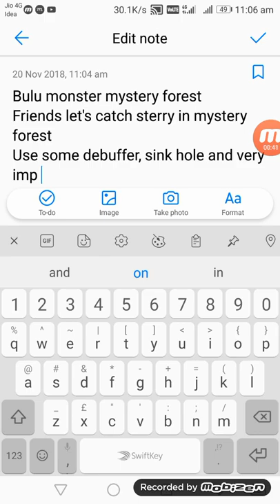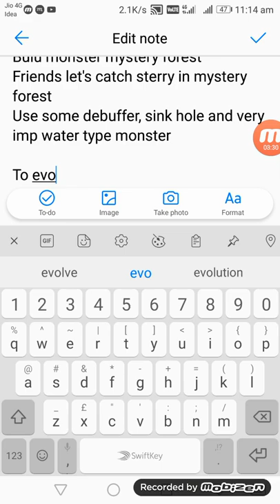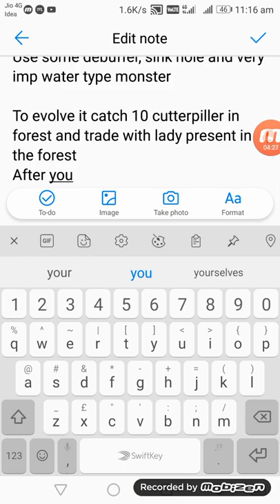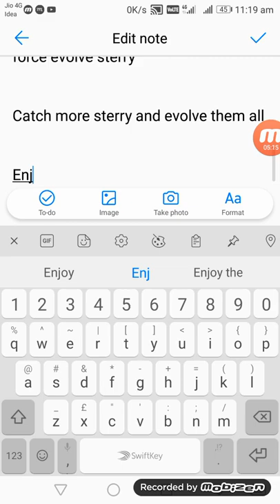Bulu monster new event Mystery forest part 1 , let's catch sterry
Hello friends

Update your game, Mystery forest event is going on in the bulu monster.

Sorry for some mistakes
Monster name is starry 😅😅😅

Use ice ball for catching starry

Good luck for catching starry and evolve them